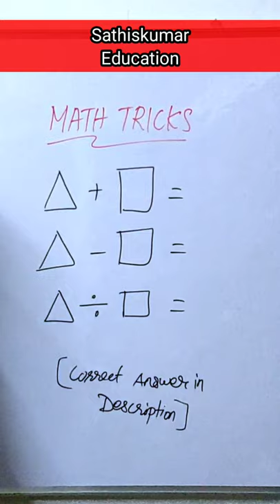Math Tricks | Math Puzzle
Correct Answer is...

Triangle = 15
Square = 5